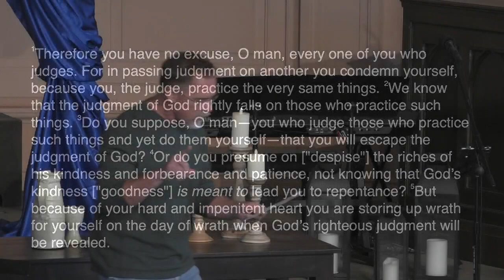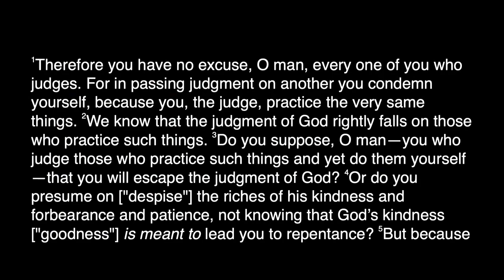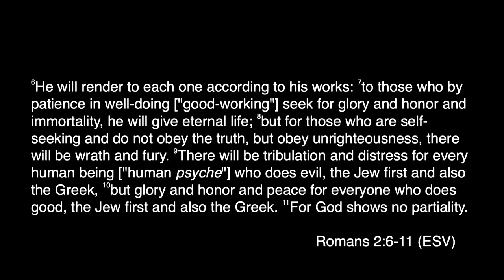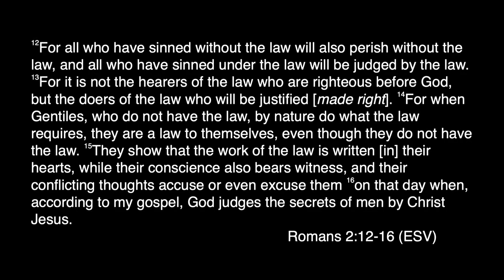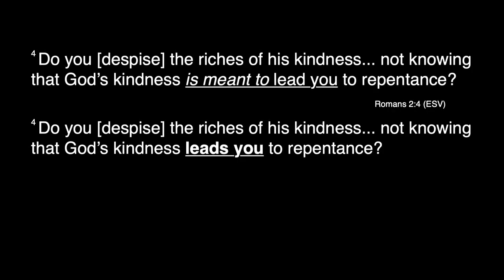Romans 2:1-16 ~ The Judgement of God (is Fun)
Romans 2:1-16
November 7, 2021